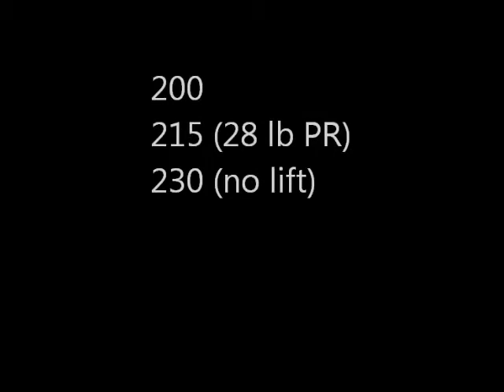Gracie Bench-SPF Ironman 03/06/11